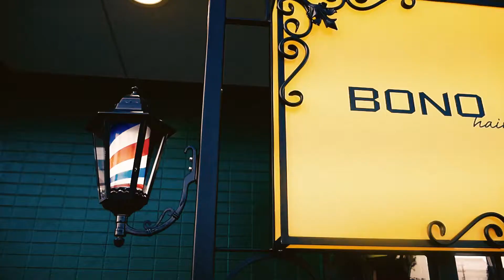BONO hair 岐阜県関市の床屋さん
お店の外観から雰囲気が良く、内装のインテリアもオシャレ(*´∀｀*)

カットやアイテムなどの最新情報も常に把握し実践！ハサミにもこだわりがあります。

研いであるハサミを使うと切られた髪の断面もキレイで実は触りごごちが全然違うんです！動画内で切られてるの自分です！体験者は語る(≧∀≦)ウフッ♡

髪を大切にしてる人に是非とも行ってほしいお店ですねぇ～。

更新し続けて…〇〇年！オーナーのブログです。